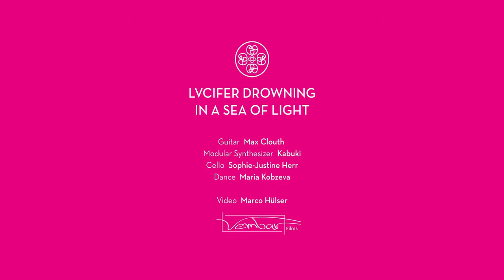Lucifer Drowning in a Sea of Light - Max Clouth, Kabuki, Sophie-Justine Herr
The driving pulse of a modular synthesizer, crystal clear guitar runs and the melancholic sound of a baroque cello - an exceptionally orchestrated album, recorded in a high-quality live production. Without editing, in the now, in the flow. With "Lucifer Drowning in a Sea of Light” guitarist Max Clouth makes the renowned Bauer Studios the starting point
of a musical flight of spheres. This recording's location and its tradition perfectly fit Clouth's aim of bringing an album of the highest quality to vinyl. As analog as possible, authentic and high end. He invited two musicians to join him: cellist Sophie-Justine Herr and Frankfurt drum'n bass legend Kabuki.

Music like a journey into another dimension, an acoustic-electronic dialogue that slowly increases its intensity. Psychedelic, but never hectic or confused. Not a drug trip, but a consciousness trip, awake and dreamy at the same time. The electronic textures of the synthesizer blends with the cello's warm sound and the clear accents of the guitar, creating a mysterious soundscape, a cosmic kaleidoscope that seems to spin endlessly. It is the most personal work of the 35-year-old guitarist from Frankfurt so far. For the first time in a decade, Clouth decides develop an album alone, inspired by artist, philosopher and reformer Rudolf Steiner, whose sculptural group "The Representative of Humanity'', more than eight meters high, had a strong impact on the musician. It depicts the human being maintaining balance in the tension between extremes. The figure of Lucifer depicted there gave the album its name.

"Lucifer Drowning in a Sea of Light" is an inner journey, a spiritual expedition.
The “Weltenvereiner (unifier of worlds)” (FAZ) Max Clouth not only connects continents, but also builds bridges between visible and invisible worlds.

Dance: Maria Kobzeva
Video: Marco Hülser